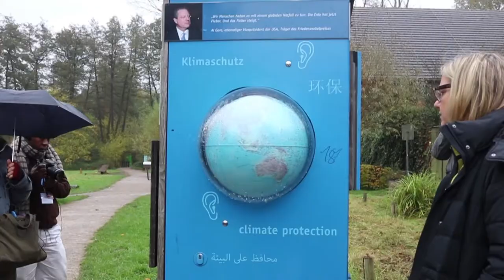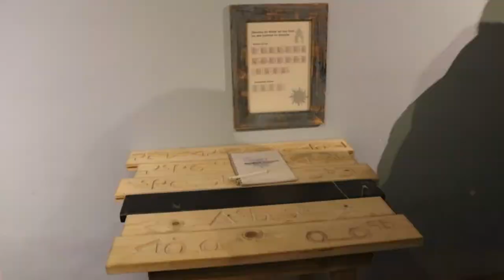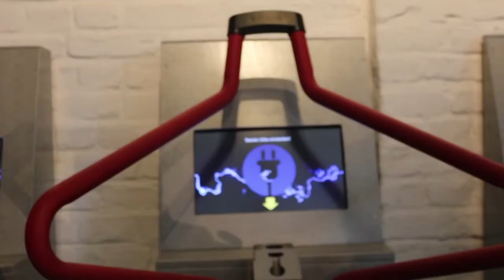Education environnementale un choix capital !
Avez-vous dejà entendu parlé de puits de carbone?

Savez-vous ce que c'est?

Avez-vous entendu parlé d'éducation environnementale?

Aimeriez-vous en savoir plus?

En un clic, nous vous disons tout.

Vous pouvez aussi visiter notre site